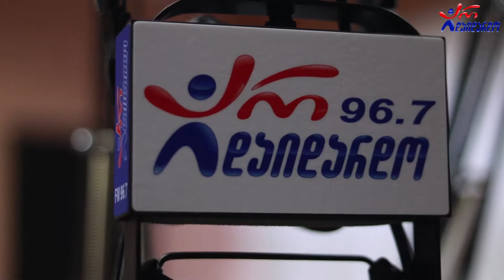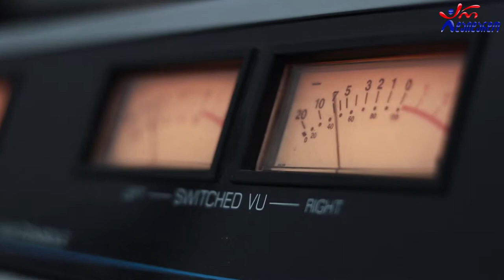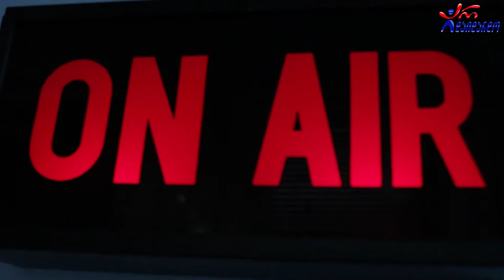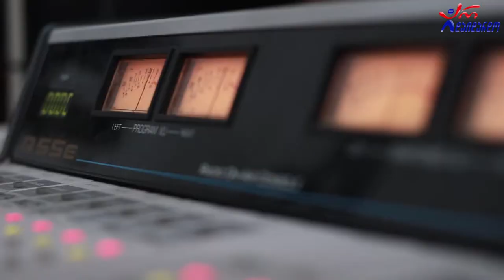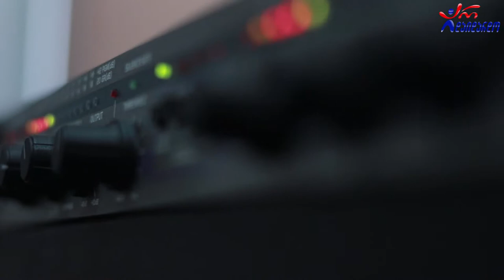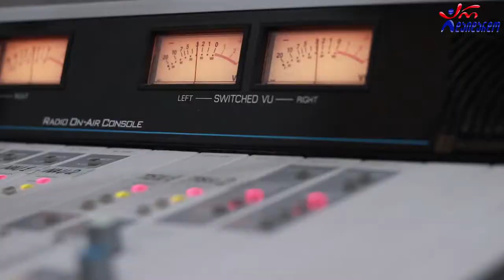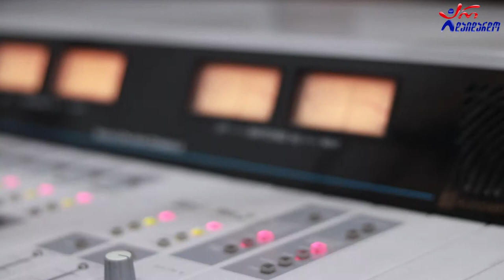ლიკა დოლიძე. გადაცემა "ღვინო დუდუკი ქალები". 28.09.2020. ვიდეო კოლაჟი /Lika Dolidze. Video Kolaji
2020 წ.  28 სექტემბერი
ლაშა რამიშვილის საავტორო გადაცემა "ღვინო დუდუკი ქალები". სტუმრად ლიკა დოლიძე. ვიდეო კოლაჟი